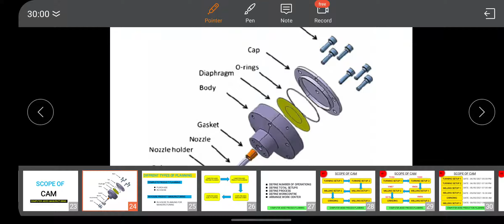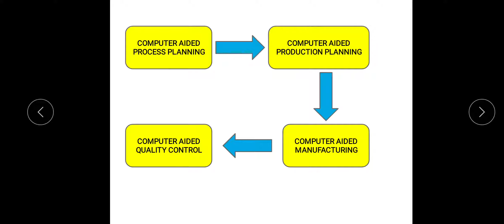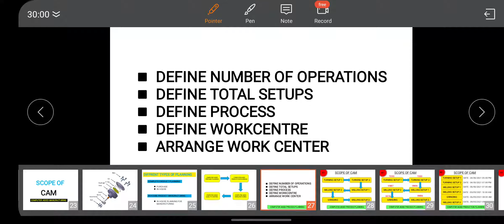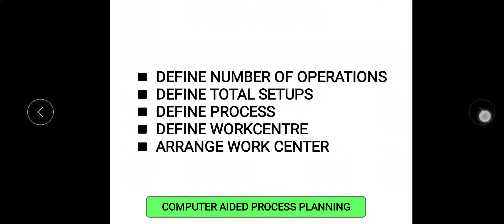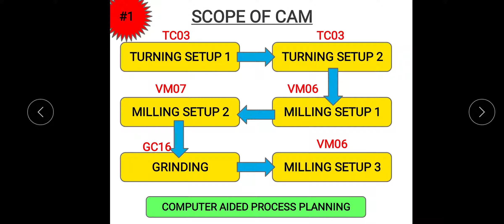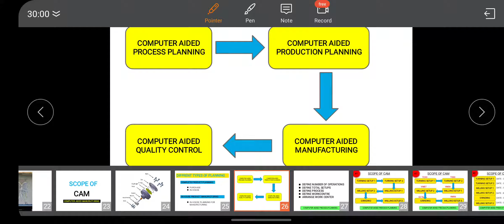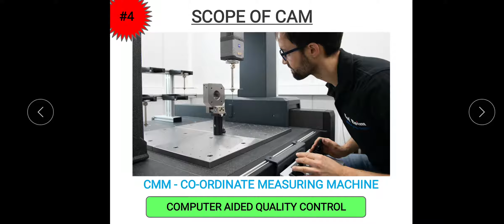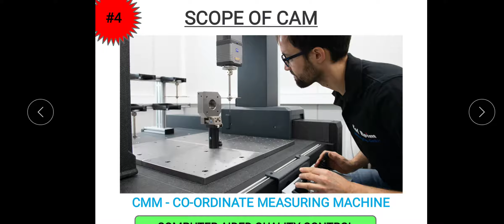Scope of CAM | Computer Aided Manufacturing | GTU | WHAT IS SCOPE OF CAM